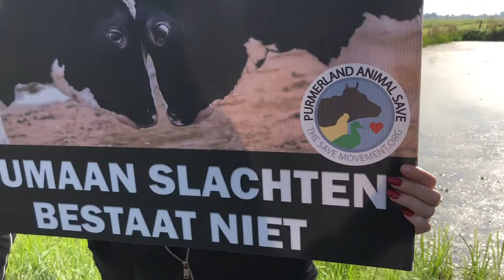Demonstratie Nieuwerkerk aan den IJssel - Animal Save Nederland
Animal Save Nederland houdt vreedzame demonstraties bij slachthuizen in heel Nederland. Dit was onze eerste actie in Nieuwerkerk aan den IJssel.